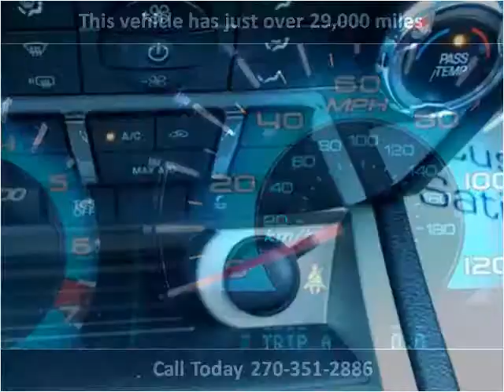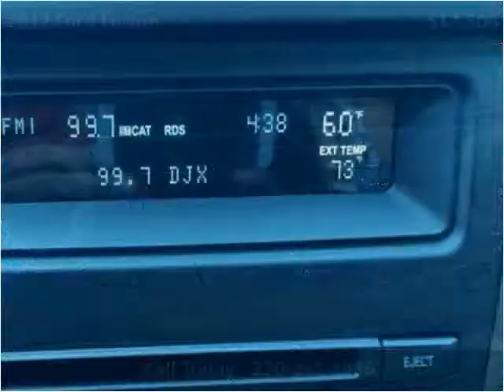2012 Ford Fusion Used Cars Radcliff KY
This 2012 Ford Fusion is available from Tim French Superstore Radcliff.